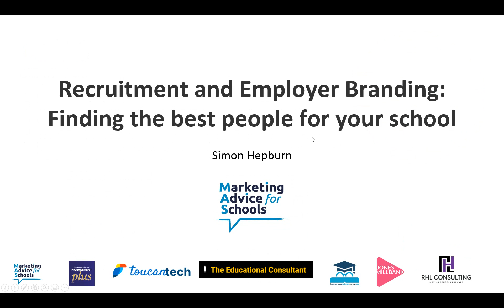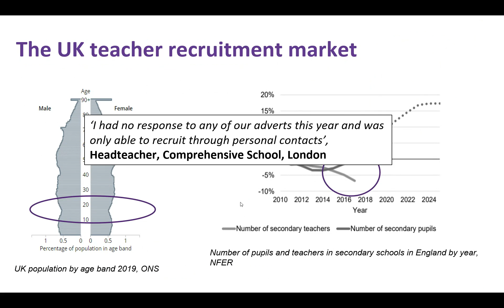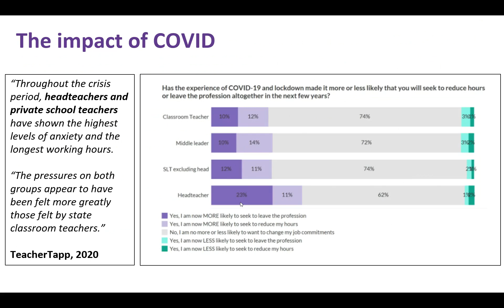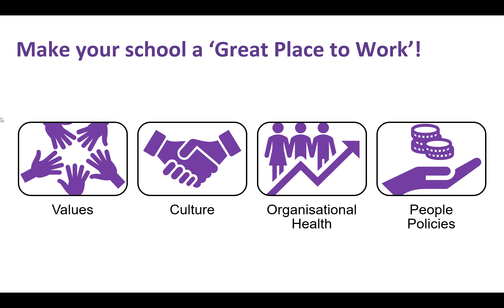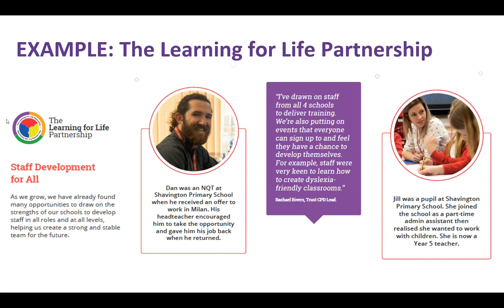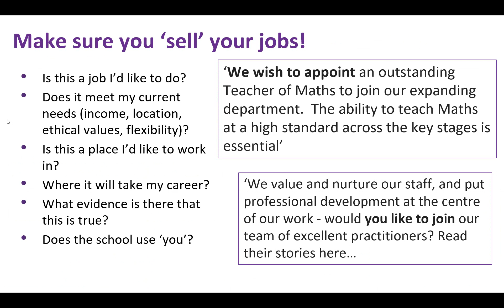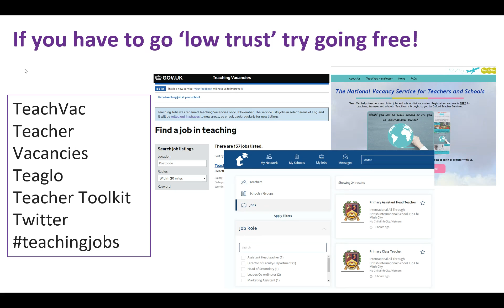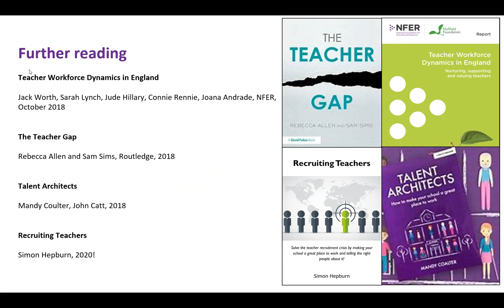Recruitment and Employer Branding: Finding the best people for your school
The second in the 'Professional Talks' series - Simon Hepburn talks to schools about...

How the COVID pandemic has disrupted an already fragile recruitment market for school leaders, teachers and other specialist professionals
How to create a strong employer brand that makes people want to work for you
Simple steps to make the recruitment process more friendly and more effective